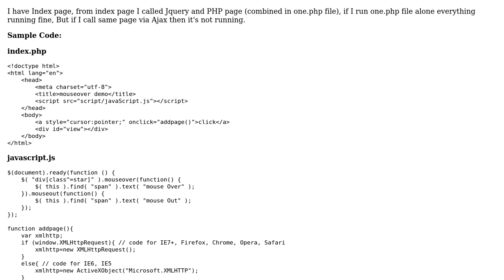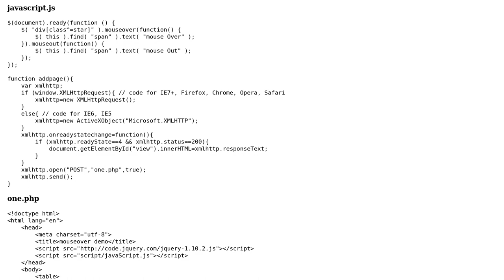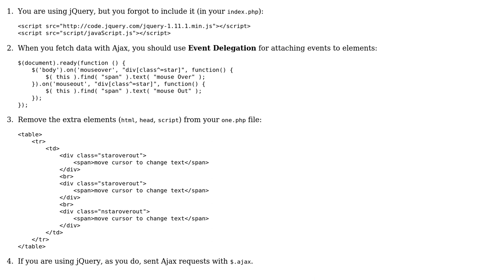Jquery not running during call to another page via Ajax (2 Solutions!!)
Jquery not running during call to another page via Ajax

With thanks & praise to God, and with thanks to the many people who have made this project possible! | Content (except music & images) licensed under CC BY-SA | Music | Images & others | With thanks to user Jenno Richi Benat user dashtinejad user 151291 and the Stack Exchange Network Trademarks are property of their respective owners. You are responsible for your own actions.